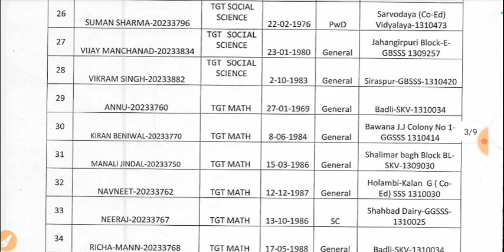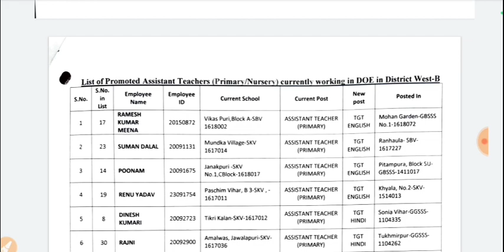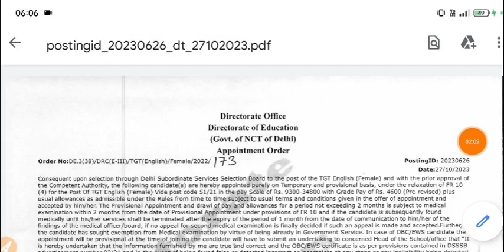DSSSB vacancy 2023|DSSSB TGT PGT Teacher vacancy 2023|doe Delhi Teacher Bharti 2023|Delhi govt job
दिल्ली नई शिक्षक भर्ती 2023|Delhi DoE guest teacher vacancy 2023|Delhi PGT TGT PRT teacher vacancy
DSSSB Vacancy 2023|DSSSB Delhi TGT PGT Teacher VACANCY 2023|Delhi doe PGT PRT teacher notice 2023
दिल्ली नई शिक्षक भर्ती 2023|DSSSB PRT Teacher Vacancy 2023|Delhi Govt Teacher Bharti 2023|Delhi job
DSSSB Vacancy 2023|DSSSB Delhi Teacher Bharti 2023|Delhi DoE Govt Teacher VACANCY 2023|PGT TGT PRt
DSSSB Vacancy 2023|DSSSB Delhi TGT vacancy|Delhi TGT teacher vacancy 2023|DSSSB doe Delhi govt job
DSSSB vacancy 2023|DSSSB TGT Teacher Vacancy 2023|DSSSB Delhi TGT guest teacher vacancy 2023
DSSSB vacancy 2023|DSSSB teacher vacancy 2023|Delhi Govt Teacher Bharti|DSSSB PGT TGT PRT VACANCY
DSSSB Vacancy 2023|DSSSB Delhi Teacher VACANCY 2023|DSSSB TGT PGT vacancy|Delhi PGT TGT PRT teacher
dsssb vacancy 2023|dsssb Delhi Teacher vacancy 2023|Delhi govt teacher vacancy|DSSSB TGT PGT PRT job
dsssb vacancy 2023|DSSSB Delhi Teacher vacancy 2023|Delhi TGT PGT govt teacher vacancy|Delhi govt
DSSSB vacancy 2023|Delhi doe guest teacher vacancy|Delhi TGT PGT guest vacancy|Delhi Govt Teacher
DSSSB Delhi Vacancy 2023|DSSSB TGT PGT Teacher VACANCY 2023|Delhi govt teacher Bharti 2023|
DSSSB TGT PGT teacher vacancy 2023
Delhi govt teacher job
Delhi TGT PGT PRT teacher vacancy
Delhi doe prt vacancy 2023

BIG UPDATE DSSSB VACANCY 2023|DSSSB DOE TGT PRT शिक्षक भर्ती प्रक्रिया शुरू